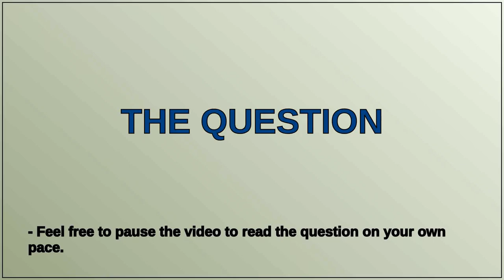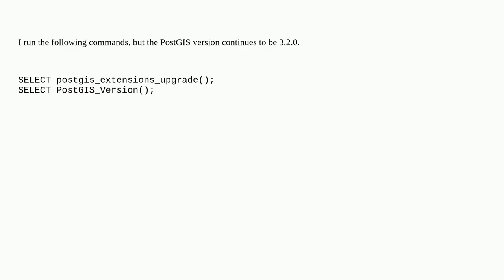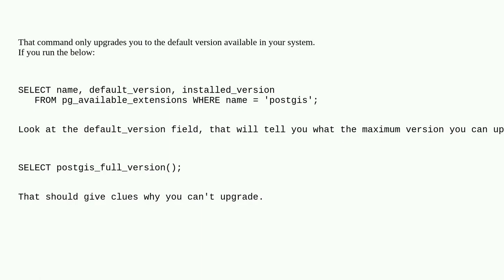Gis: Upgrading PostGIS 3.2.0 to 3.4.0 doesn't update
Upgrading PostGIS 3.2.0 to 3.4.0 doesn't update

A special thanks goes out to the community

  postgis